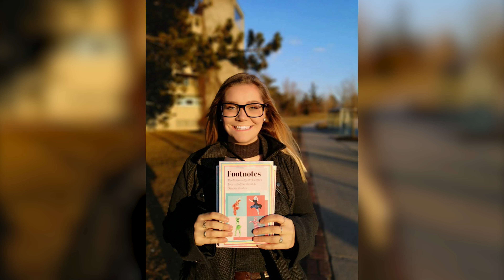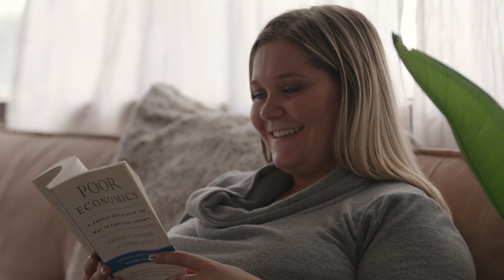Stand up for kids this holiday season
This holiday season, your support can help young people like KEELY heal, grow and create successful futures for themselves.